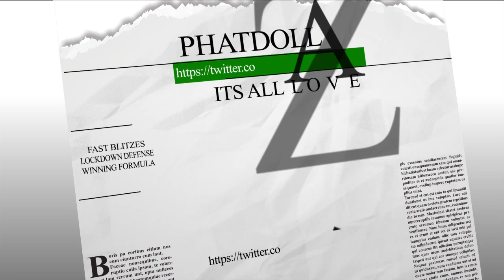madden 17::shutdown run and pass with one defense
madden 17
MADDEN TIPS